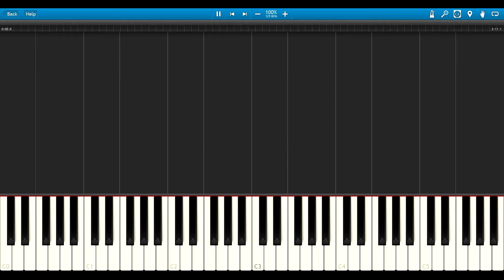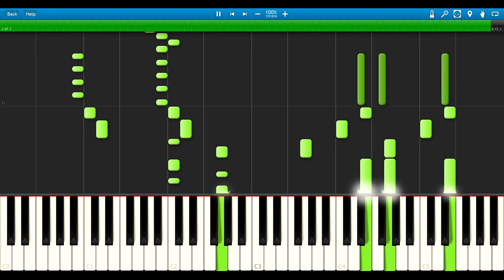Mega Man X5 - X vs Zero (Piano)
Composed by Naoya Kamisaka
Arranged by Renaud Bergeron

UPDATE 2: Hi dear piano lovers. I would like to tell you more news. I was inactive for some time because I was marked as a video spammer. I was told that I didn't create enough added value and that the videos were not creative enough. Although I often adjust the notes or adjust speed and always improve the sound quality significantly. This was probably not enough and so this is the following plan. To create both more creative videos and old format videos, videos will be added few times a month in two formats, the first format with video in the background and second format with old video style without background video. Hopefully, I'll be doing this well with the YouTube algorithm. If you have any comments on this, please let me know, thank you very much and enjoy piano music! (July 2020)